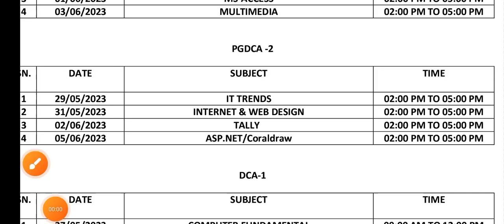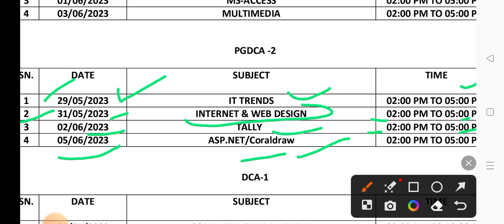MCU PGDCA 2nd Semester Time Table May / june 2023 | PGDCA Time Table Makhan Lal University